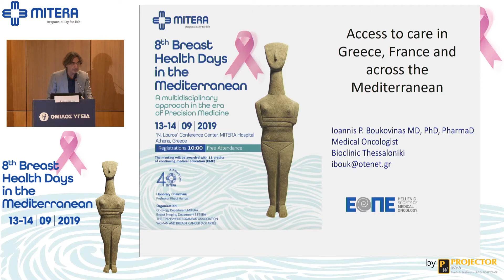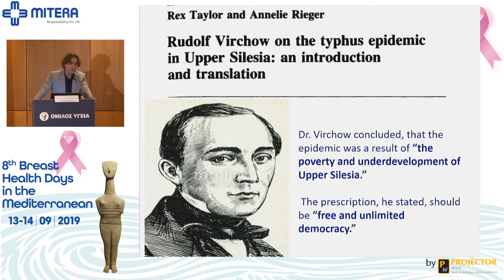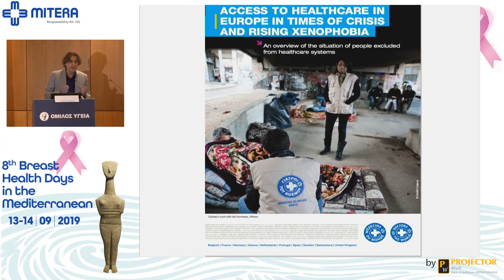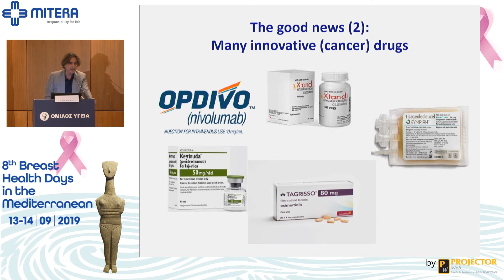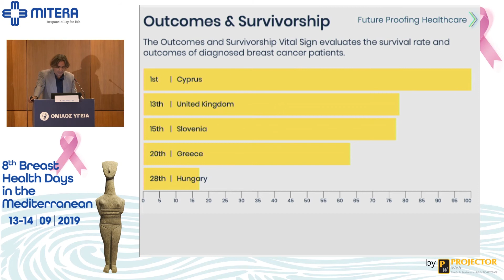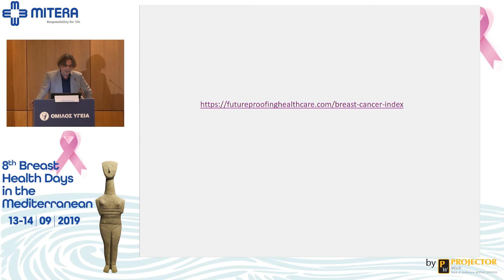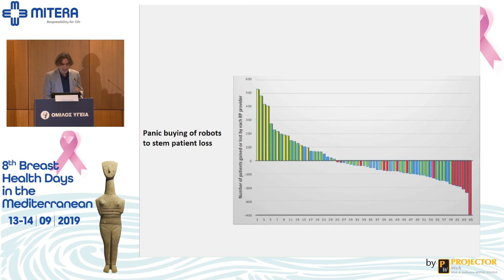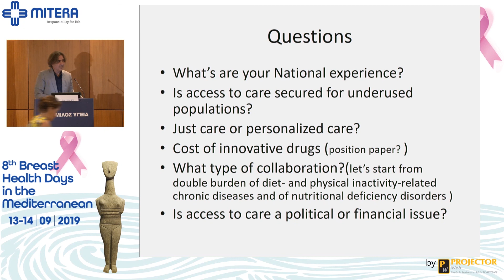Open discussion: Access to care in Greece, France and across the Mediterranean | Ioannis Boukovinas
Session 6: Focus on prevention and access to care
Open discussion: Access to care in Greece, France and across the Mediterranean
Ioannis Boukovinas
8th Breast Health Days in the Mediterranean.
A multidisciplinary approach in the era of Precision Medicine
Speaker: Ioannis Boukovinas MD, PhD, PharmaD, Medical Oncologist, Head of Oncology Unit Bioclinic Thessaloniki, Greece